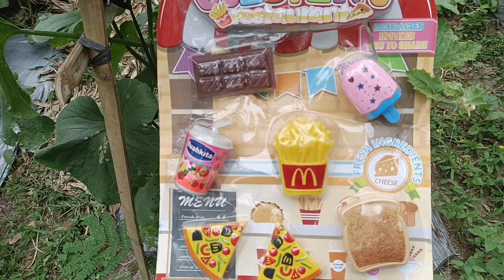Mainan Pop it,masak-masakan,kasir-kasiran,dokter-dokteran,balon karakter Upin Ipin,Doraemon,jajanan,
Mainan Pop it,masak-masakan,kasir-kasiran,dokter-dokteran,balon karakter Upin Ipin,Doraemon,jajanan, @hanadanlulu

search and find Pop it Toys, cooking, cashiers, doctors, Upin Ipin character balloons, Doraemon, snacks,
ابحث واعثر على ألعاب Pop it ، والطبخ ، والصرافين ، والأطباء ، وبالونات شخصية Upin Ipin ، و Doraemon ، والوجبات الخفيفة ،

abhath waethar ealaa 'aleab Pop it , waltabkh , walsaraafayn , wal'atibaa' , wabalunat shakhsiat Upin Ipin , w Doraemon , walwajabat alkhafifat ,
팝잇토이, 요리, 계산원, 의사, 우핀이핀 캐릭터풍선, 도라에몽, 스낵,

pab-istoi, yoli, gyesan-won, uisa, upin-ipin kaeligteopungseon, dola-emong, seunaeg,

ポップイット おもちゃ、料理、レジ、お医者さん、ウピン イピン キャラ風船、ドラえもん、お菓子、

Poppuitto omocha, ryōri, reji, oishasan, upin ipin kyara fūsen, Doraemon, okashi,

पॉप इट टॉयज, कुकिंग, कैशियर, डॉक्टर, अपिन आईपिन कैरेक्टर बैलून, डोरेमोन, स्नैक्स खोजें और खोजें,

pop it toyaj, kuking, kaishiyar, doktar, apin aaeepin kairektar bailoon, doremon, snaiks khojen aur khojen,
cari dan cari Mainan Pop it, memasak, juruwang, doktor, belon watak Upin Ipin, Doraemon, makanan ringan,
quaere et invenio Pop it Toys, coquinaria, fiscus, doctores, Upin Ipin, mores pisces, Doraemon, laborum;
busque y encuentre Pop it Toys, cocina, cajeros, médicos, globos de personajes Upin Ipin, Doraemon, bocadillos,